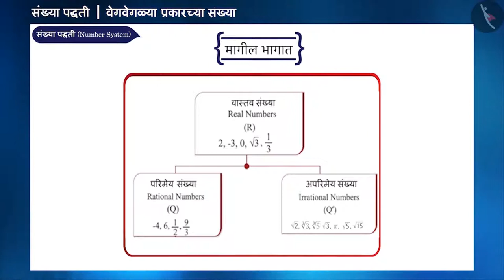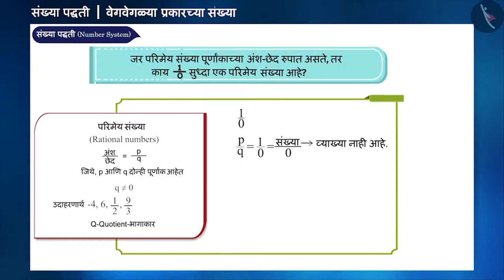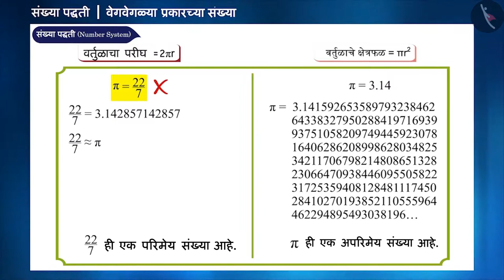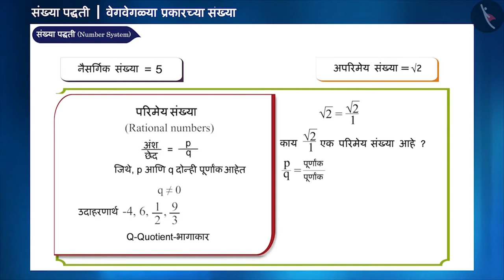अपरिमेय संख्या|Part 3/3|Meaning of Irrational Number|Marathi|Class 9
अपरिमेय संख्या|Part 3/3|Meaning of Irrational Number|Marathi|Class 9 | वास्तव संख्या | कक्षा 9 | NCERT | संख्या पद्धती

Meaning of Irrational Number | Real Numbers | Grade 9 | NCERT | Number Systems

Welcome to part 3 of Meaning of Irrational Number. In this video, we will discuss various misconceptions and/or common errors related to Meaning of Irrational Number.